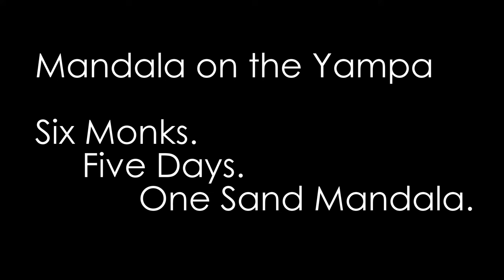Mandala on the Yampa - Day 1 - Closeup View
Six Tibetan Buddhist monks from Drepung Loseling Monastery take up residency at the Bud Werner Memorial Library to construct a Mandala Sand Painting this summer. For five days, the Library presents Steamboat Springs residents and visitors the opportunity for a first-hand experience with a rare and beautiful art form that travels here from the high Himalayas. Working throughout each day, the monks lay down millions of grains of colorful sand to form an intricate mandala image. The entire process is open for public viewing.